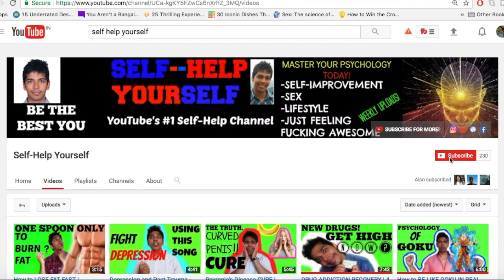What is a Hallucination ? Why do we Hallucinate ? IN SIMPLE WORDS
Want to understand what Hallucinations really are?! This video will tell you exactly that! Hallucinations Explained in very simple terms.

So what is the science of hallucinations ? Let's first try to understand what they are! A hallucination is when you see, hear, touch, taste or smell something that really, isn’t there. But it seems very very real! They basically mess with your sense of reality, and that’s just it.

It’s not real!
and it’s not under your control!

Interestingly, the most common hallucinations are those that we hear followed by the one’s we see.

A Hallucination can be associated with any of these mental illnesses like schizophrenia, epilepsy, brain tumors, migraines, Parkinson’s, Alzheimer’s, PTSD and of course while you’re on drugs!

These drugs that specifically cause hallucinations are called Hallucinogens. You may have even heard of some of them.

Cannabis, Magic Mushrooms, Ecstasy and Acid. Their chemical makeup can cause them to bind to different receptors in your brain which are normally meant for serotonin creating very vivid and interesting reactions that make you feel good and change the way you view reality!

But that really is just the way you think things are actually happening!

This explains why people often feel really satisfied after using hallucinogenic drugs.

Freudians see hallucinations as outward expressions of what someone really wants or wishes. We tend to fall back on a previous mental framework, filling in gaps in our mind.

Cognitive psychologists believe that they just haven’t been thinking straight

Biological psychologists are most clear about the causes. These guys have been stimulating specific parts of the brain and feel that hallucinations are a result of deficits due to brain damage or a chemical imbalance. People with hallucinations have trouble filtering out information, specifically the thalamus which is closely linked to auditory hallucinations.

A doctor is likely to ask you the nature of your hallucinations, what was it like when it first occurred, when does it typically occur, how long have they been present.

But the real cause for hallucinations remains a mystery. Feeling euphoric and happy after watching this video?